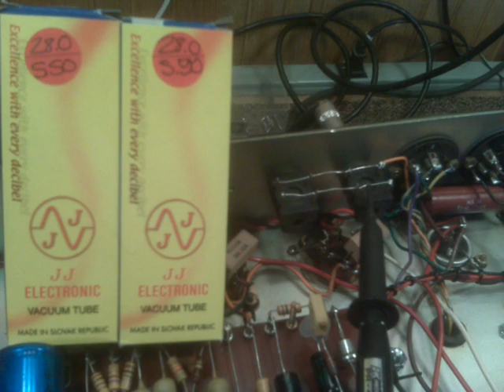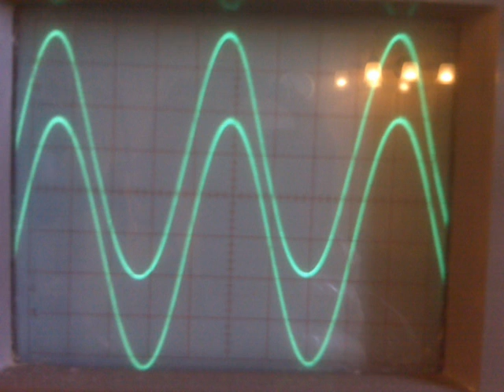Marshall Plexi Super PA 50w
Symptom:  sounds like blown speaker as note decays